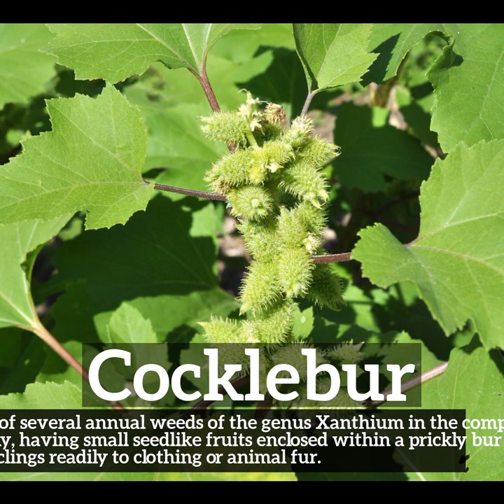What is Cocklebur? | How Does Cocklebur Look? | How to Say Cocklebur in English?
Learn how to pronounce cocklebur with Imago Spectrum.

What is cocklebur?
How does cocklebur look?
How to say cocklebur in English?
What does cocklebur represent?
What is the defintion of cocklebur?

Imago Spectrum allows you to easily memorize common English words and phrases by joining visual and auditory learning environments into a short video. Focus on the images and repeat cocklebur several times for best retention results.

In this video we are speaking the word, cocklebur. Do take note of how cocklebur is spelled.
The definition of cocklebur is listed below the word in the video.
Cocklebur:  Any of several annual weeds of the genus Xanthium in the composite family, having small seedlike fruits enclosed within a prickly bur that clings readily to clothing or animal fur.